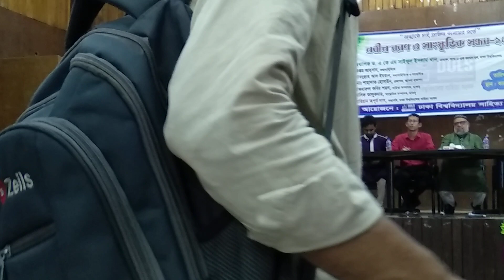ঢাবি সাহিত্য সংসদের নবীন বরণে আসিফ তালুকদার @DUCSU Cultural Affairs Secretary Asif Talukdar's Speech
ঢাকা বিশ্ববিদ্যালয় সাহিত্য সংসদের নবীন বরণ অনুষ্ঠানে উপস্থিত হয়ে ডাকসুর সাংস্কৃতিক সম্পাদক আসিফ তালুকদার তার অনুভূতি ব্যক্ত করেন। তার সেই বক্তব্য ধারণ করেছেন সাংবাদিক এম.এস.আই খান।

Speaker: Asif Talukdar
Video: MSI KHAN
Location: University of Dhaka